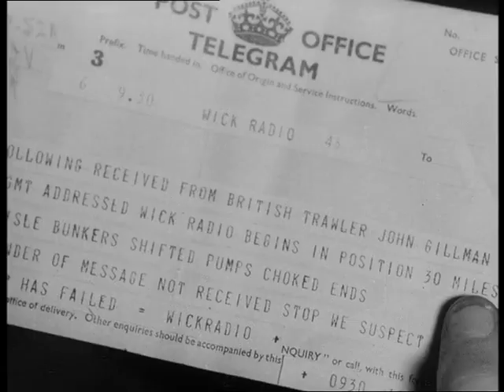North Sea 4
Wick Radio